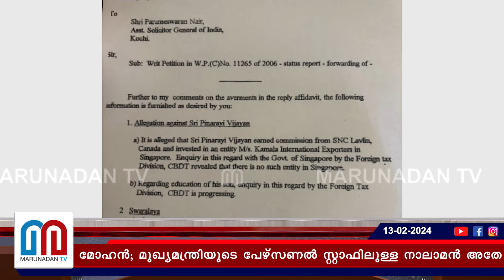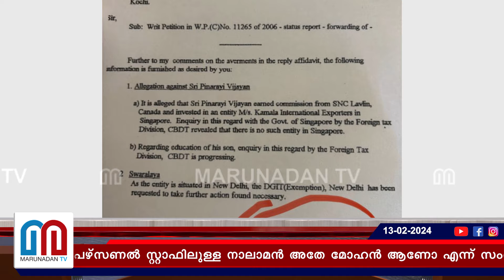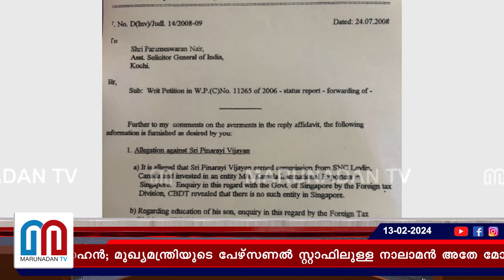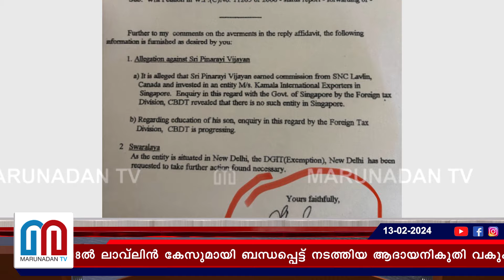പിണറായിയ്ക്കെതിരെ കൂടുതല്‍ ആരോപണവുമായി ഷോണ്‍ ജോര്‍ജ് I shone george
2008ൽ ലാവ്ലിൻ കേസുമായി ബന്ധപ്പെട്ട് നടത്തിയ ആദായനികുതി വകുപ്പ് അന്വേഷണത്തിൽ പിണറായിക്ക് ക്ലീൻ ചിറ്റ് നൽകിയത് ആർ മോഹൻ; മുഖ്യമന്ത്രിയുടെ പേഴ്‌സണൽ സ്റ്റാഫിലുള്ള നാലാമൻ അതേ മോഹൻ ആണോ എന്ന് സംശയം; പിണറായിയ്‌ക്കെതിരെ കൂടുതൽ ആരോപണവുമായി ഷോൺ ജോർജ്